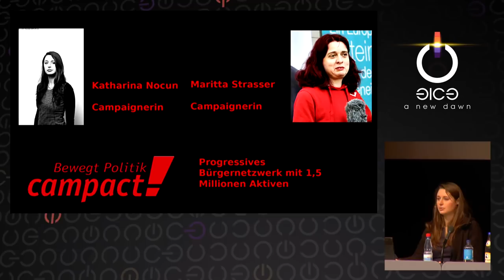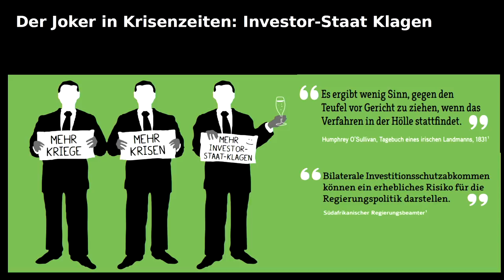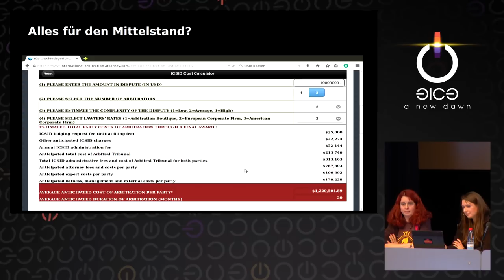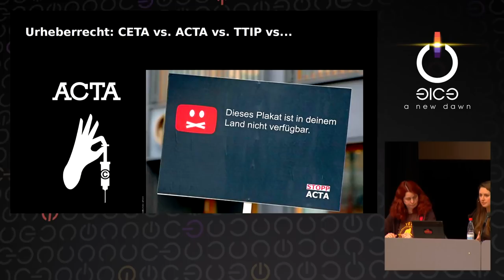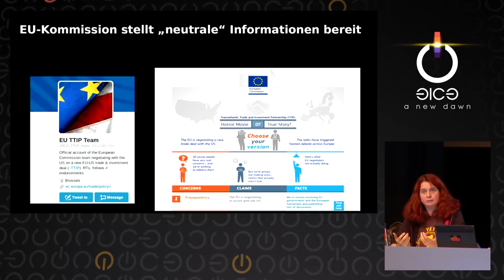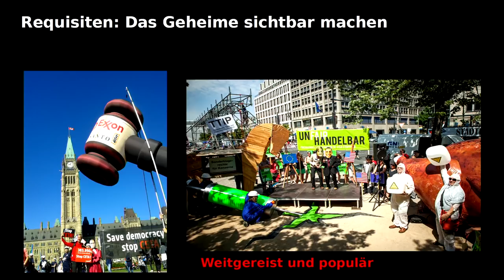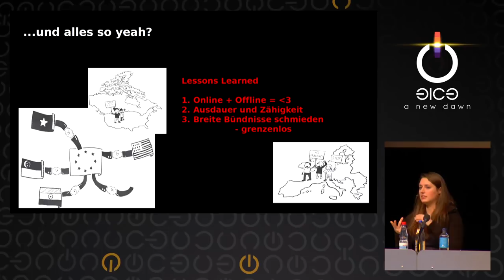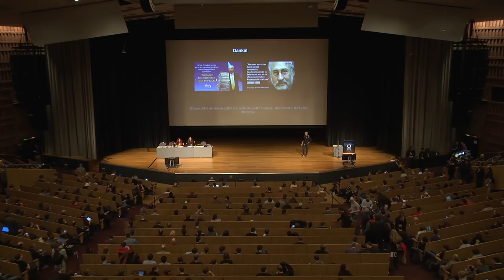Katharina Nocun: Deine Rechte sind in diesen Freihandelsabkommen… (english translation)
Die Kritik am Freihandelsabkommen TTIP und CETA auf die Chlorhühnchen zu beschränken, greift viel zu kurz. Denn bei den beiden Abkommen zwischen der EU und den USA und der EU und Kanada steht noch viel mehr auf dem Spiel. Egal ob Datenschutz, Demokratie oder Urheberrecht – Abkommen, an denen Konzerne unter Ausschluss der Öffentlichkeit mitschreiben können, sind selten eine gute Idee. Sitzungsdokumente mit “unverbindlichen” Lobby-Vorschlägen und Leaks der Vertragstexte lassen wenig Gutes erwarten. Datenschutzstandards laufen Gefahr zu Handelshemmnissen erklärt zu werden. Konzerne pochen darauf, Staaten vor außerstaatlichen Schiedsgerichten auf Schadensersatz verklagen zu können. Was die Bürger wollen, wurde im ganzen Verhandlungsprozess der beiden Freihandelsabkommen nicht einmal gefragt. Doch “Klicktivismus” war gestern – neue Strategien und Tools halfen dabei, eine Welle des dezentralen Protests loszutreten.

Katharina Nocun